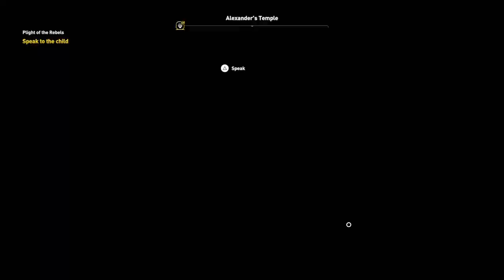Assassin's Creed® Origins walkthrough 97